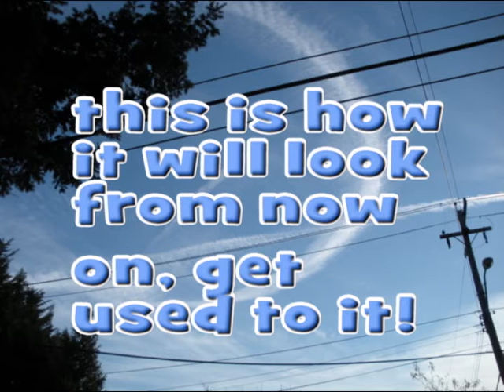Nov. 23, 2008 Aerosol Evidence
Woke up this morning to tankers. Though I would get a few pics. Here they are.
***NEW RULE: If you want to bitch and yammer on do it in my inbox. Why subject others to pathetic arguing skills, mine included! lol